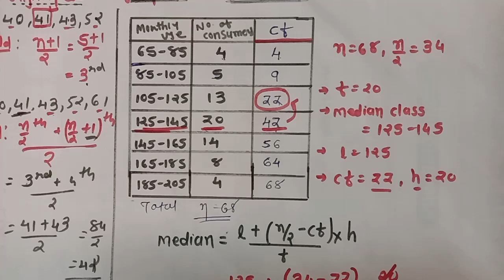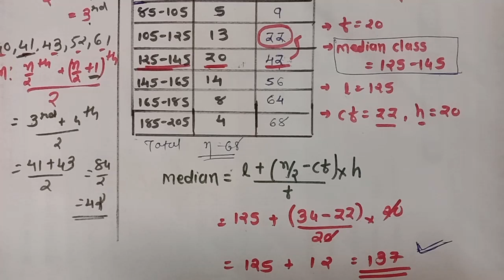std:10e.m. sub:maths ch:14 part:6 by dhaval sir